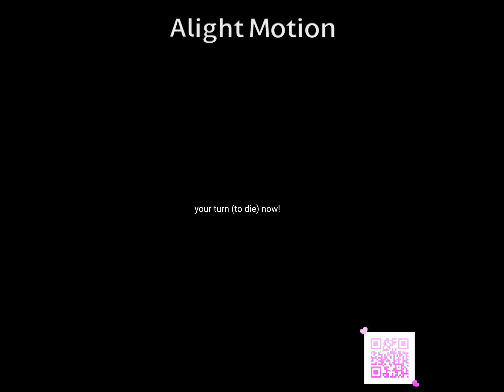Akane Taira edit (OPEN COLLAB) (DRA CH5-6 SPOILERS)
I’ve wanted to make an open collab for so long here it is!